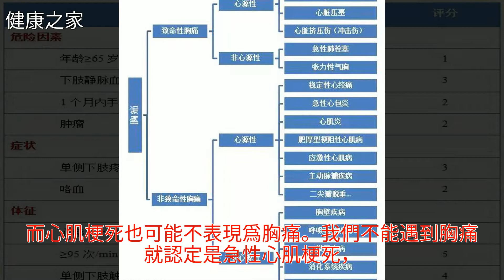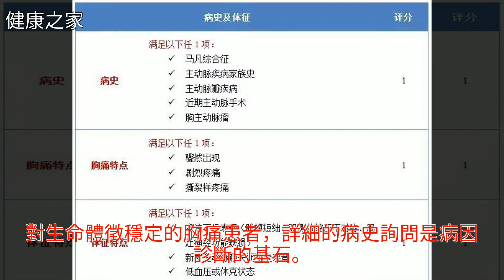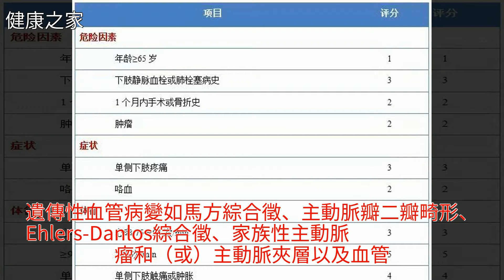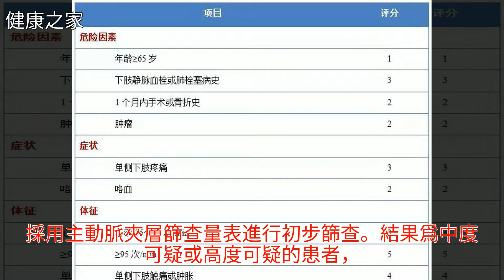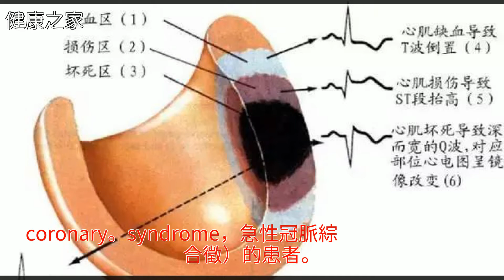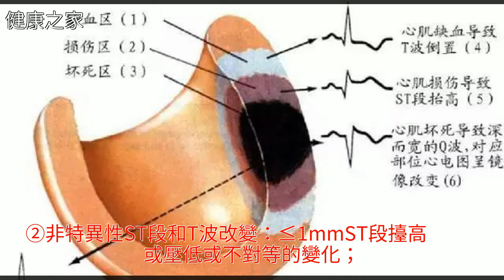胸痛的快速診治要點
胸痛的快速診治要點胸痛的快速診治要點心血管病 心肌梗死 冠心病 懷孕 藥品